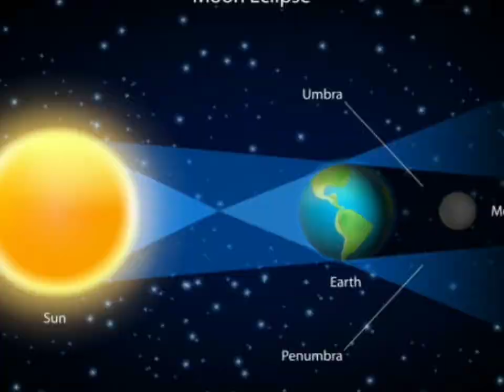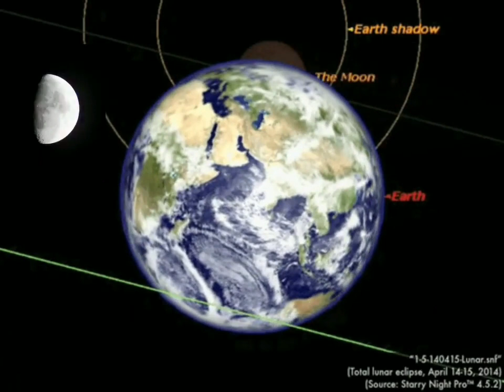5 मई साल का सबसे बड़ा चंद्रग्रहण 4 राशियों का होगा सपना पूरा 5 May 2023 Chandra Grahan|Lunar Eclipse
5 मई साल का सबसे बड़ा चंद्रग्रहण 6 राशियों की लगेगी लाॅटरी 5 May 2023 Chandra Grahan | Lunar Eclipse
5 May 2023 Chandra Grahan । 6 राशियों की लगेगी लाटरी/Lunar Eclipse/5 मई चंद्रग्रहण
5 May 2023 Chandra Grahan । 6 राशियों की लगेगी लाटरी/Lunar Eclipse/5 मई चंद्रग्रहण
5 मई 2023 चंद्रग्रहण की सही टाइमिंग क्या है?5 May 2023 Chandra Grahan date & time in India Pregnancy